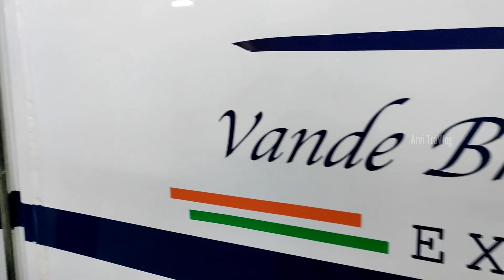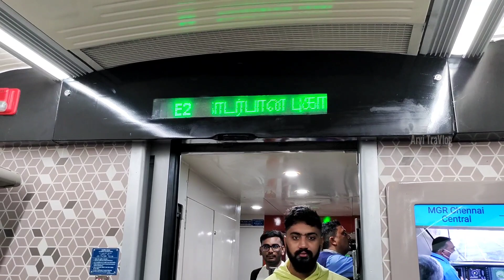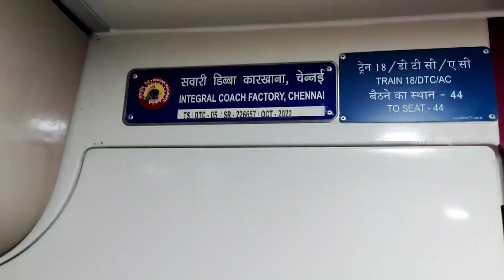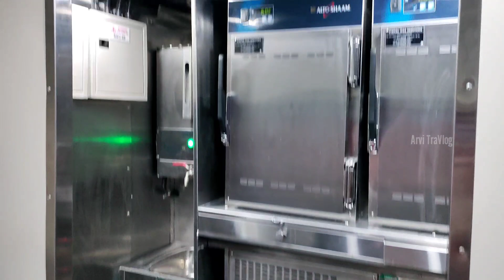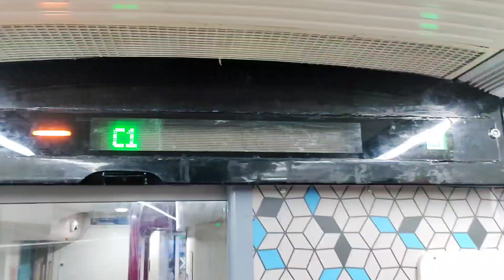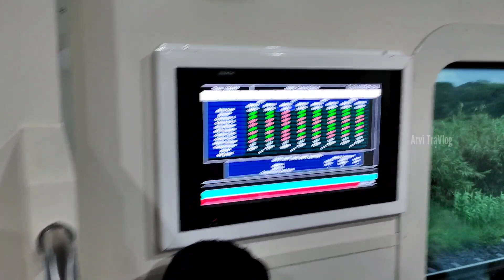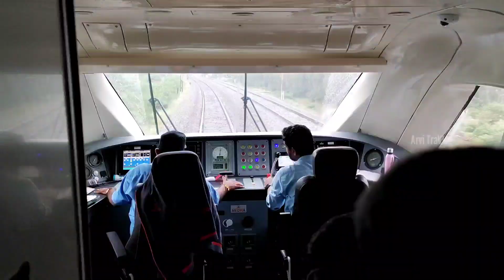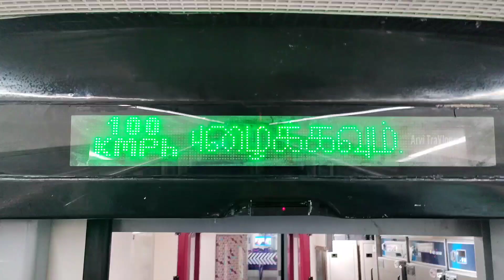The Bullet train of Tamilnadu🔥| Vande Bharat Express 2.0 😍| Chennai to Mysuru🤩| Vlog- 178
Hi Makkaley., This video is about my personal travel experience in train number 20607, Vande Bharat Express from Chennai Central to Mysuru via Katpadi and KSR Bengaluru which was inaugurated on 11th of November 2022 by our Prime Minister.